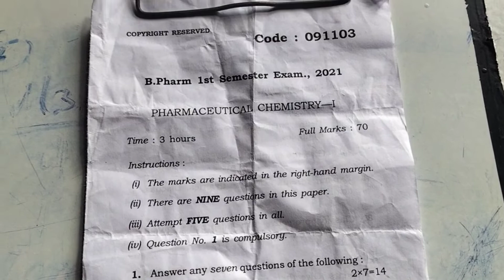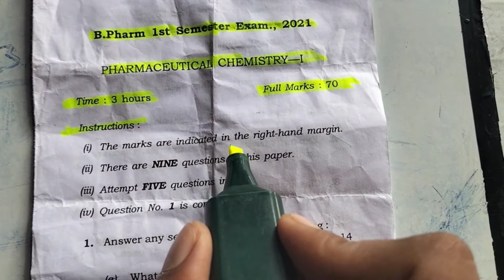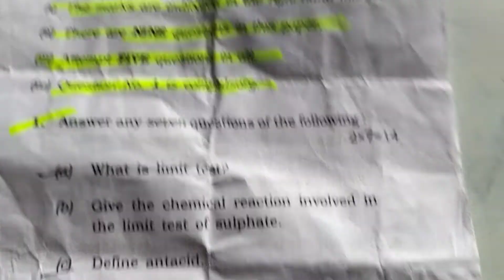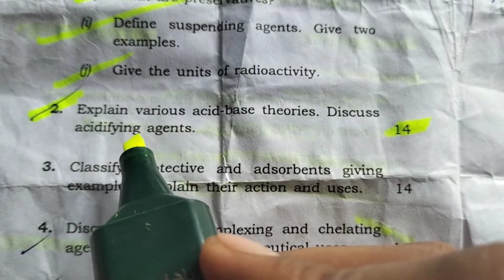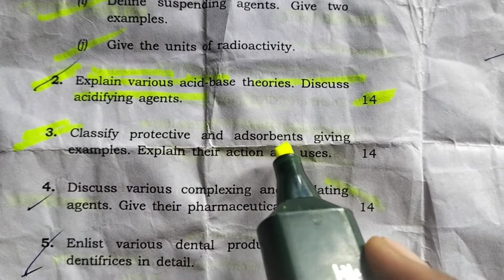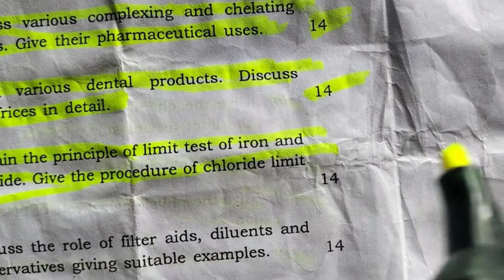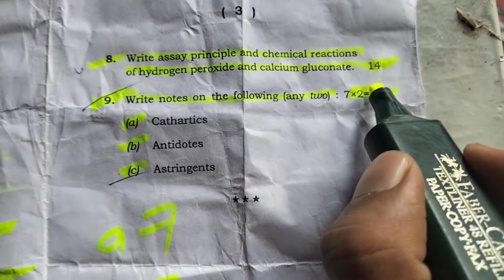B. pharm 1st semester exam Paper 2022 Aryabhatt knowledge university